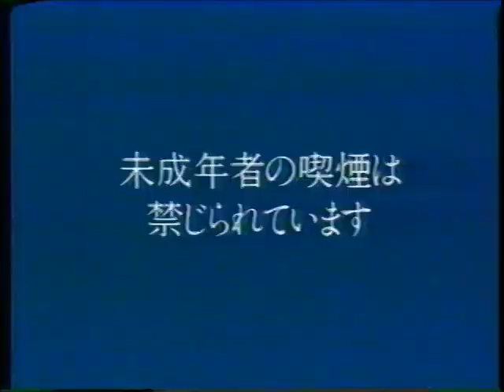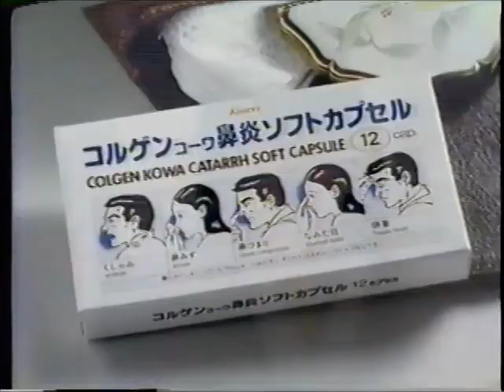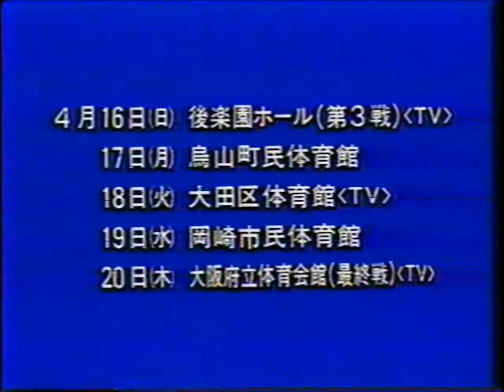All Japan TV (April 9th, 1989)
(Taped at Yokohama Bunka Gymnasium in Yokohama, Kanagawa on April 4th)
1) Abdullah the Butcher/Joel Deaton vs Dustin Rhodes/Terry Gordy
2) Stan Hansen/Genichro Tenryu vs Jumbo Tsuruta/Yoshiaki Yatsu (All Japan World Tag Team title match)